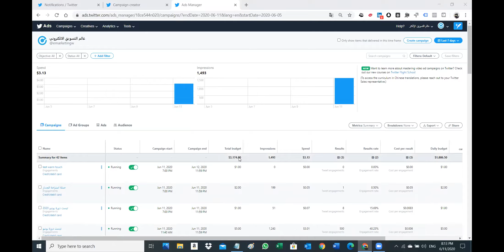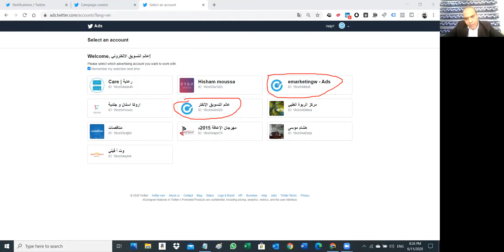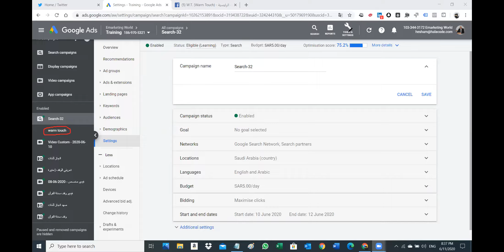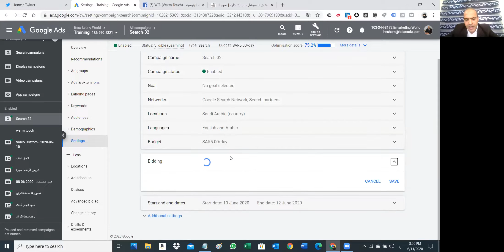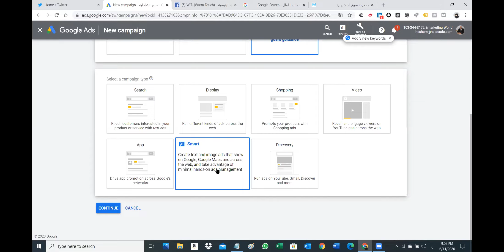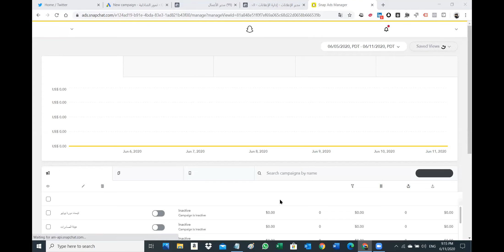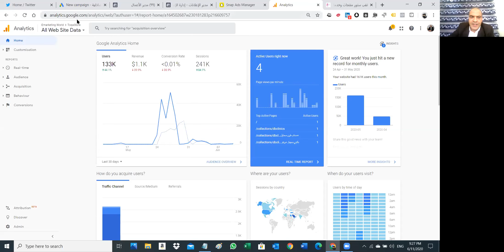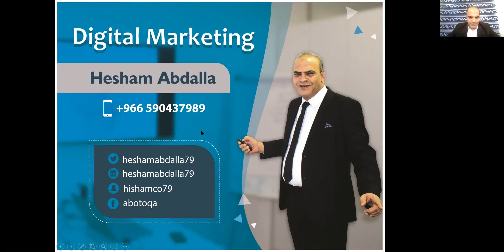تحسين أداء الحملات الاعلانية في اعلانات تويتر، الفيس بوك ، جوجل وكيف يمكن تحقيق أعلى عائد بأقل تكلفة